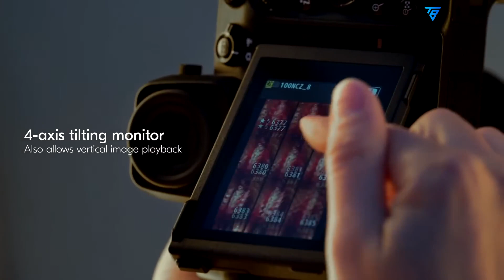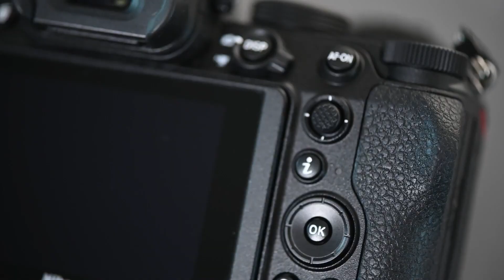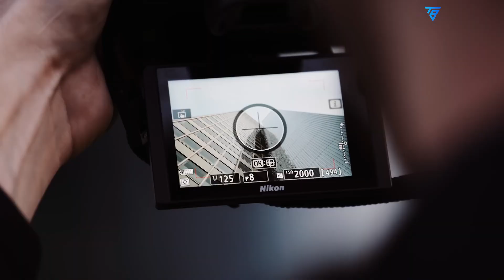Nikon Z6V - Nikon Z6 III Flagship Edition Coming Soon!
The Nikon Z6V, also known as the Z6 III CINEMA Edition, is set to be a groundbreaking hybrid camera aimed squarely at filmmakers. Slated for a late 2025 release, the Nikon Z6V is expected to go far beyond the capabilities of the standard Z6 III, blending Nikon’s optical excellence with advanced cinematic features. Designed to compete with dedicated cinema rigs, the Nikon Z6V will likely incorporate technology influenced by RED, offering filmmakers a powerful, lightweight, and versatile tool. This new model represents Nikon’s bold step into the professional video space, redefining what’s possible in a mirrorless form factor.